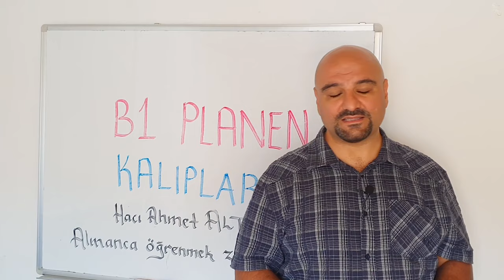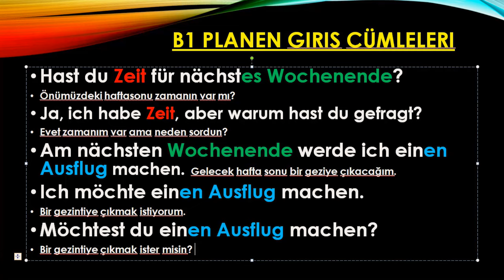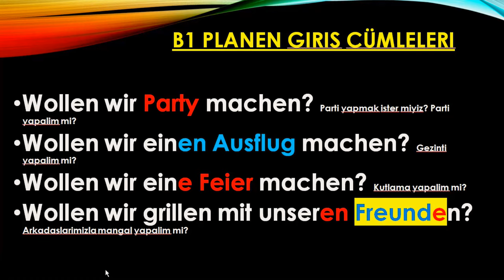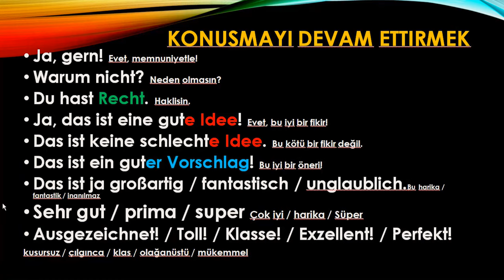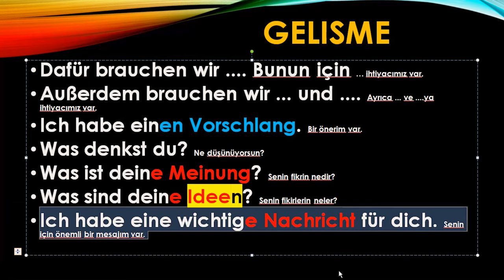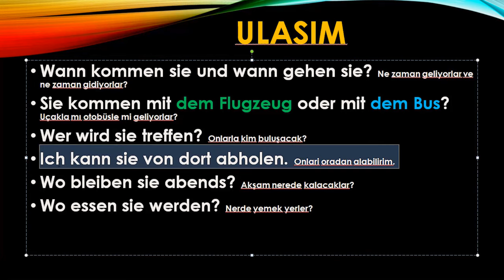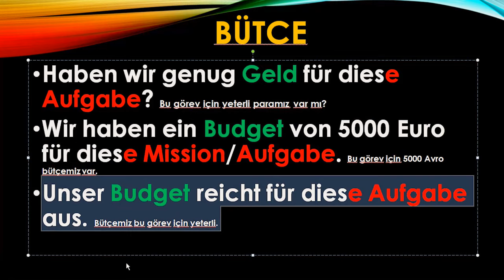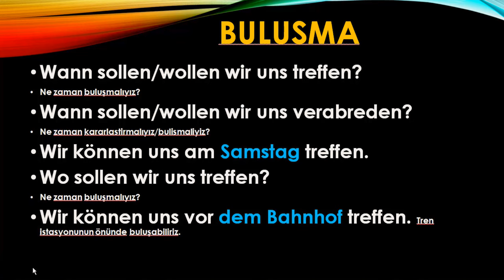ALMANCA B1 PLANEN KALIP CÜMLELER ve TÜYOLARI | Hacı Ahmet Altıner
"Almanca birlikte bir şey planlamak" konusunu öğreniyoruz. Almanca B1 konuşma sınavlarında sıklıkla karşımıza çıkan "birlikte bir şey planlamak" (gemeinsam etwas planen) bölümünde rahatlıkla kullanabileceğiniz  örnek bir Almanca sunum çalışması yapıyoruz.

Video kurgu ve grafik ve YT Kanalı Optimizasyon